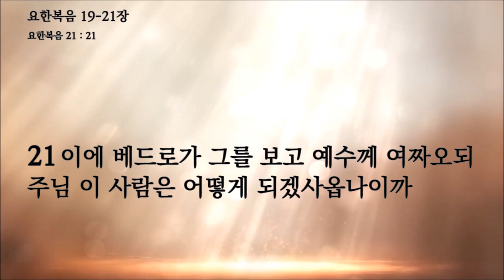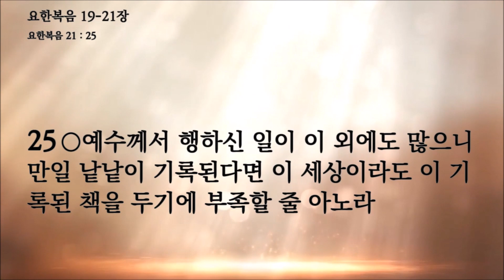팍팍성경읽기 요한복음 19-21장